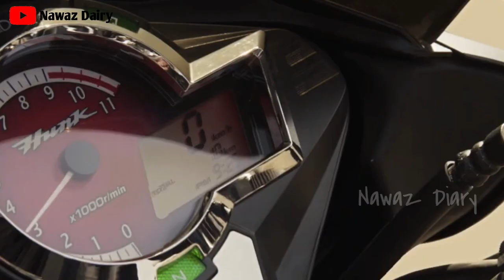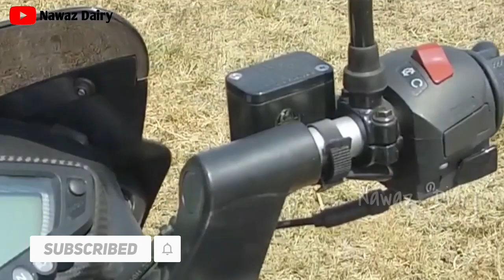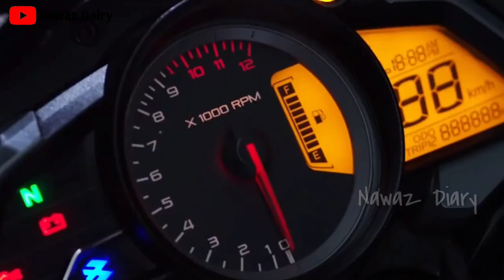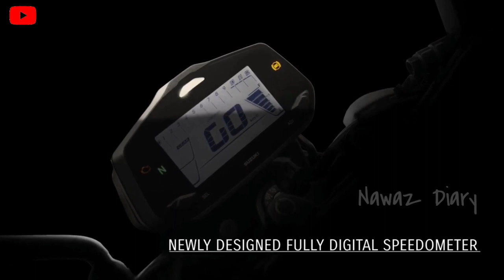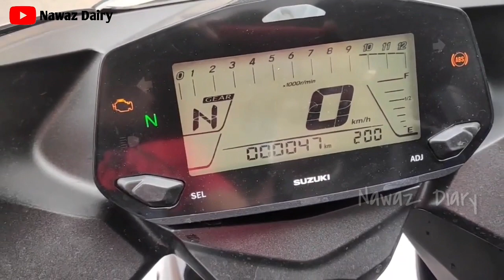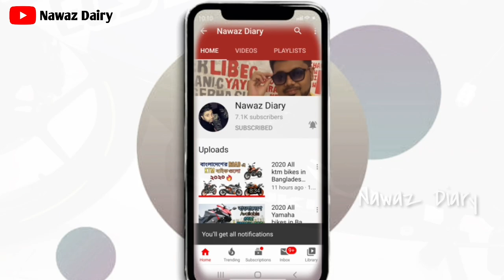২০২০ সেরা ৮টি বাইক ৩ লাখ টাকার মধ্যে ⚡Top8 bike under 3Lakh (part 3) -Yamaha,Pulsar,Suzuki,FKM 🇧🇩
বন্ধুরা সবাইকে আমন্ত্রণ জানায়
2020 Top 8 Bike under 3 lak in Bangladesh.

Thanks